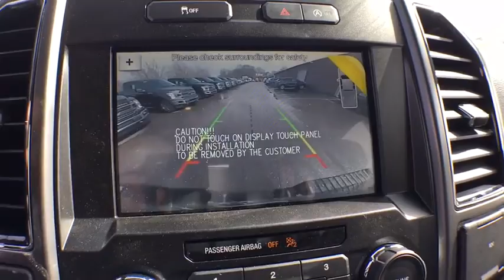2018 Ford F-150 Kalamazoo, Paw Paw, Battle Creek, Plainwell, Galesburg, MI 16808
Magnetic Metallic New 2018 Ford F-150 available in Kalamazoo, Michigan at Seelye Ford. Servicing the Paw Paw, Battle Creek, Plainwell, Galesburg, MI area.

Seelye Ford
3820 Stadium Drive

Magnetic Metallic 2018 Ford F-150 XLT 4WD 6-Speed Automatic 3.3L V6 Ti-VCT 24V 10-Way Power Driver & Passenger Seats, 2-Bar Style Grille w/Chrome 2 Minor Bars, 3.73 Axle Ratio, 4.2 Productivity Screen in Instrument Cluster, All-Weather Rubber Floor Mats, Auto-Dimming Rear-View Mirror, Chrome Door & Tailgate Handles w/Body-Color Bezel, Chrome Step Bars, Class IV Trailer Hitch Receiver, Cloth 40/20/40 Front Seat, Drop-In Bedliner (Pre-Installed), Equipment Group 302A Luxury, Fixed Backlight w/Privacy Glass, GVWR: 6,500 lbs Payload Package, Heated Front Seats, Leather-Wrapped Steering Wheel, Power Glass Heated Sideview Mirrors, Power-Adjustable Pedals, Radio: Single-CD/SiriusXM w/7 Speakers, Rear Under-Seat Storage, Rear Window Defroster, Remote Start System, Reverse Sensing System, Single-Tip Chrome Exhaust, SYNC, SYNC 3, Wheel Well Liner (Pre-Installed), Wheels: 18 Chrome-Like PVD, XLT Chrome Appearance Package.**AT SEELYE AUTO GROUP- WE ONLY ADVERTISE PRICES WITH REBATES THAT EVERYONE QUALIFIES FOR!! - IT'S A BETTER WAY TO BUY YOUR VEHICLE - IT'S THE SEELYE WAY!! ** Recent Arrival! **We take our internet business very seriously. So we strive to maintain 100% pricing and inventory accuracy. Errors do occur however so please phone or email first to confirm vehicle availability and price. Price excludes tax, title, license, and doc fees; but does include the following rebates, in lieu of any special financing: $500 - Retail Bonus Customer Cash. Exp. 04/02/2018, $750 - Ford Credit Retail Bonus Customer Cash. Exp. 04/02/2018, $2,000 - Retail Customer Cash. Exp. 04/02/2018, $1,500 - Bonus Customer Cash. Exp. 04/02/2018, $750 - Special Package Bonus Customer Cash. Exp. 04/02/2018, $750 - Matching Down Bonus Customer Cash. Exp. 04/02/2018